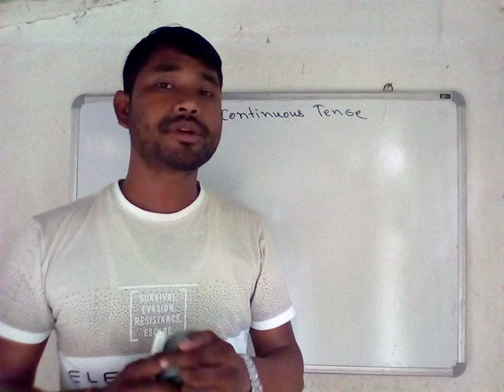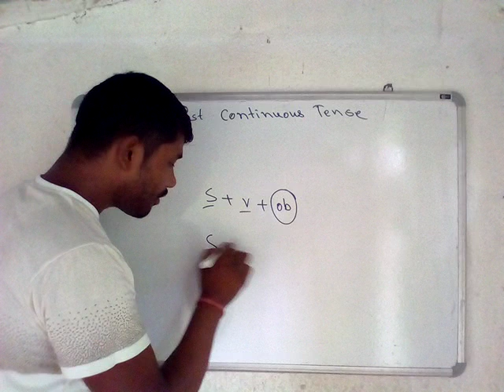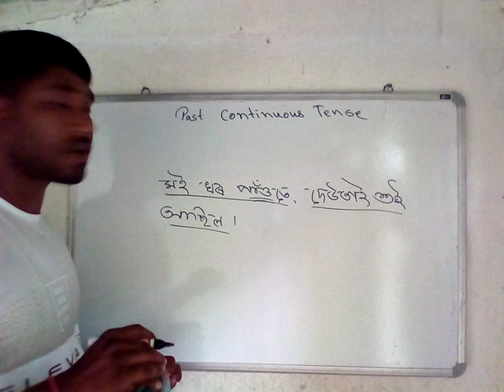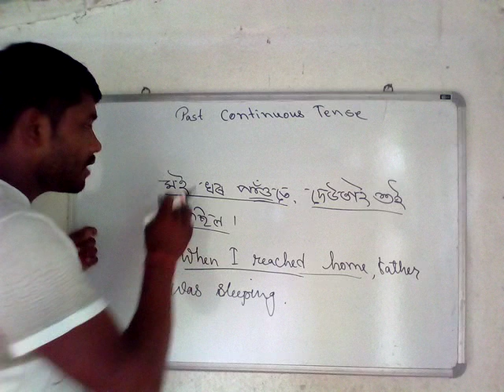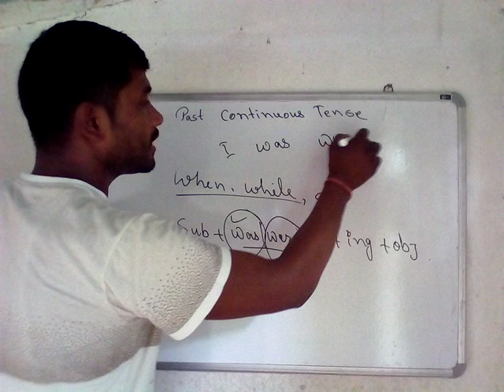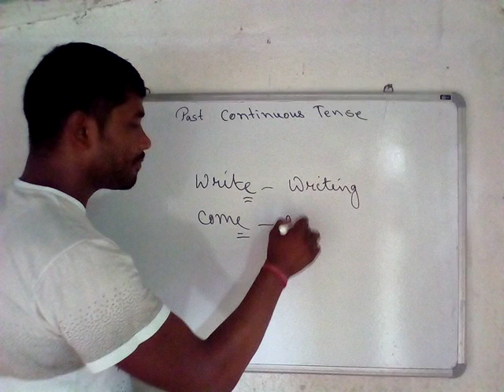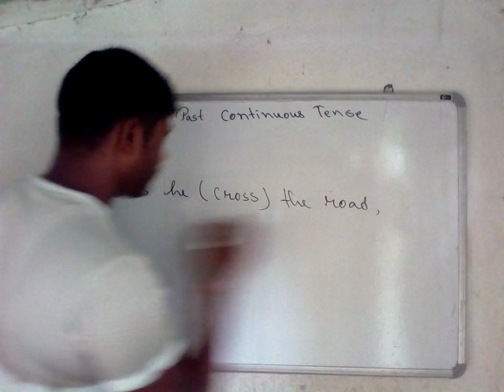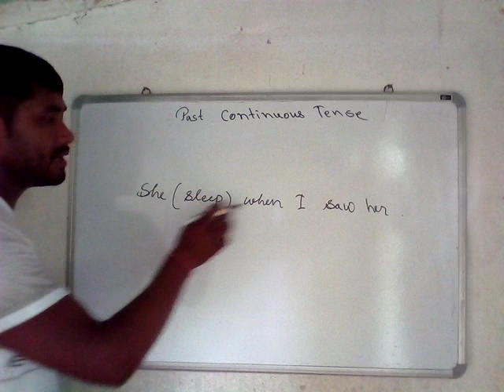Use of Past continuous tense in Assamese| Past continuous tense rules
In this video I have discussed the uses of past continuous tense.

if you like this video then please subscribe my channel and also press the bell icon for never miss any updates of my new videos and also share this video  with your friends.